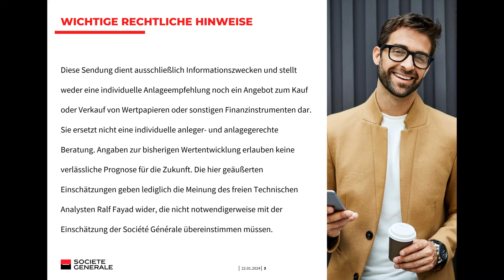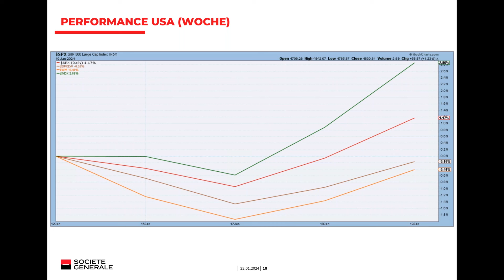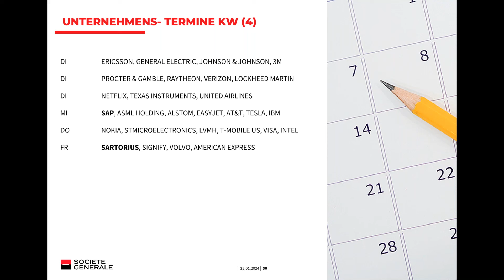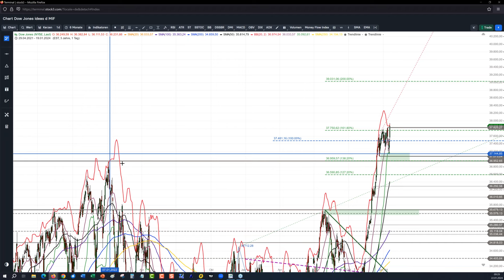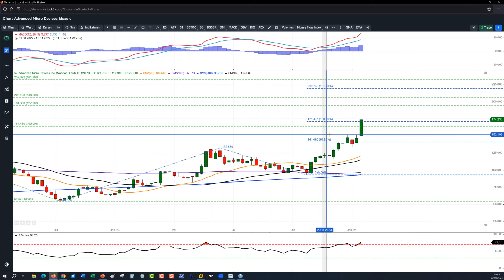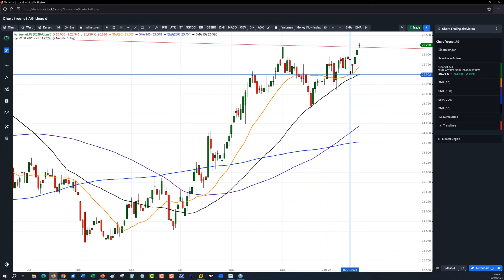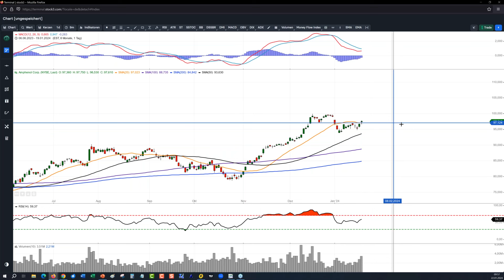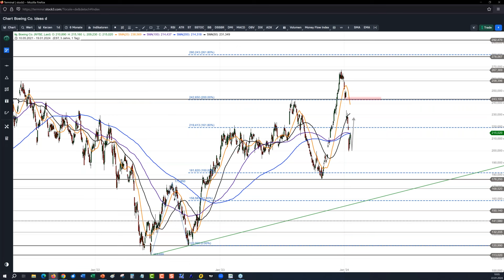Porsche, Adobe und Freenet – Märkte im Fokus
In der aktuellen Ausgabe unseres Märkte im Fokus-Webinars haben wir Ihre Wunschwerte unter die charttechnische Lupe genommen. Des Weiteren wurden die wichtigsten Indizes, Rohstoffe und Währungspaare analysiert.